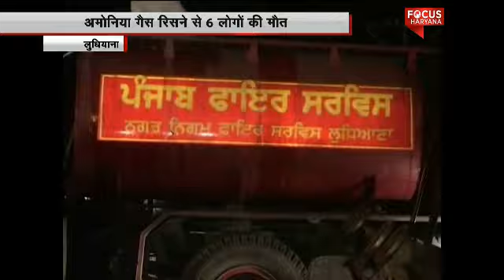5 Dead, 100 Injured in Ammonia Gas Tanker Leak in Ludhiana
Five persons were killed and over 100 others had to be hospitalised after inhaling hazardous fumes in an ammonia gas tanker leak early today in Punjab's Ludhiana district, police said.
The incident occurred when the tanker got stuck under a flyover along a canal on the Doraha Bypass Road, about 25-km from Ludhiana, they said.